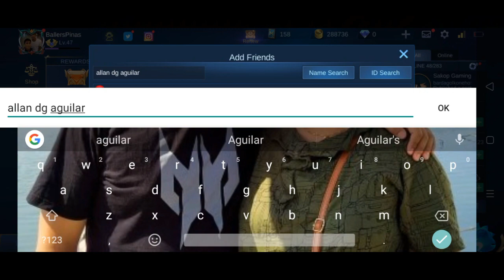Yu Zhong Unkillable Unstoppable MVP Best Build Emblem and Spell Mobile Legends New Hero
My opponent Yu Zhong dominated us one by one. He was unstoppable, unkillable! Take a look!